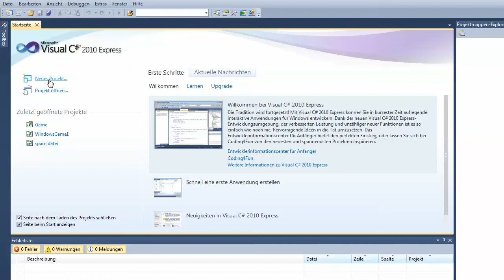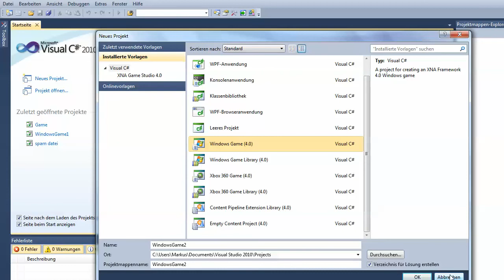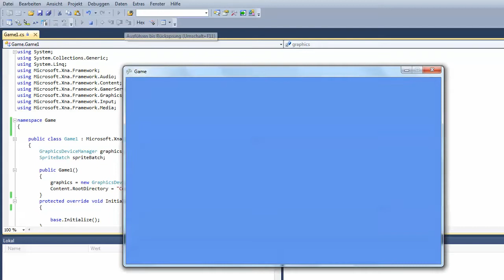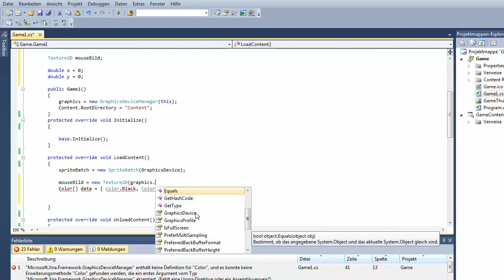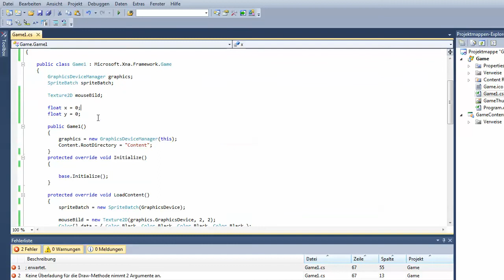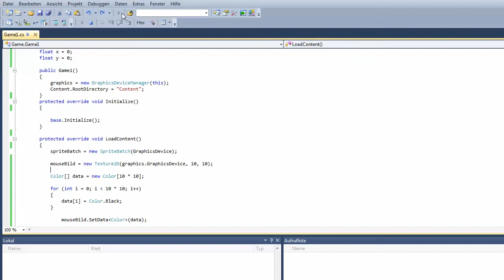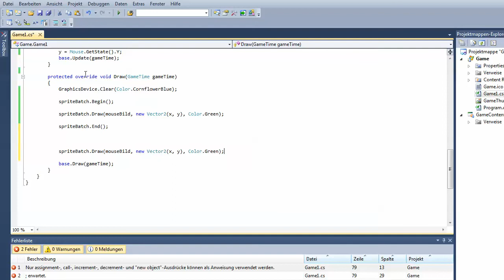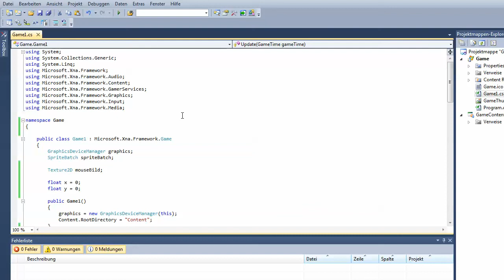C# XNA #1 - Das Framework [German]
PS: habe die Nachbearbeitung vergessen, also leider ein leises Rauschen :((